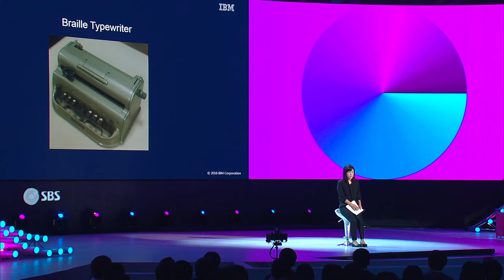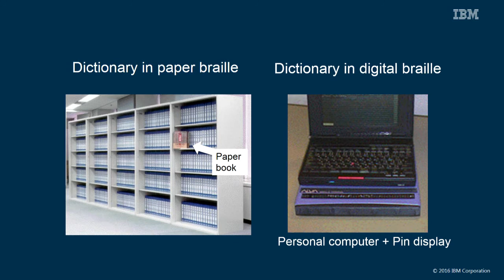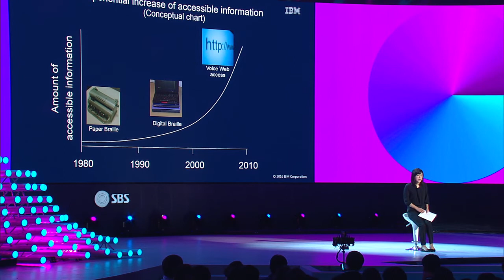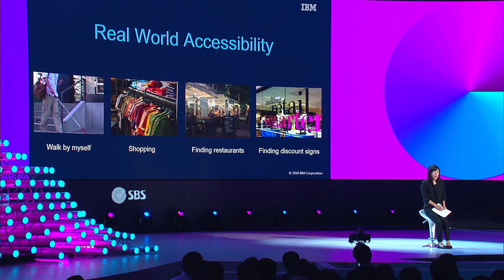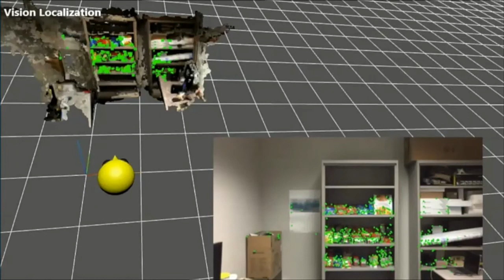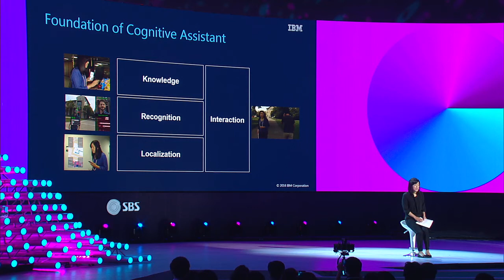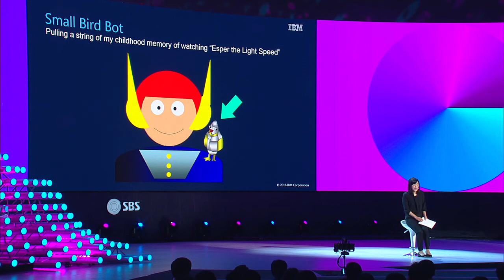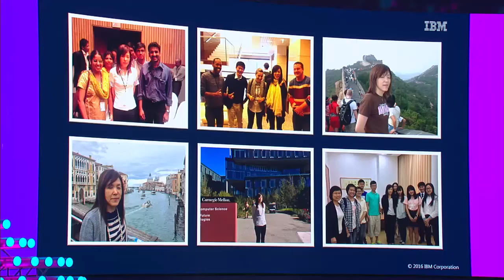[SDF2016] 제 스스로 세상을 볼 수 있게 해주세요 - 아사카와 치에코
*유튜브 한글 자막 제공
* Korean captions available

30년이 넘게 정보 접근성에 대한 연구를 해 온 아사카와 치에코의 다음 목표는 자신과 같은 시각장애인들이 스스로 세상을 볼 수 있게 하는 것이다. 혼자서도 옷을 고르고, 맛집을 찾아내고,  박물관을 둘러보고, 세계 곳곳에 있는 친구들을 만나러 다닐 수 있도록.

Let Me See the World - Chieko Asakawa, IBM
With 30+ years of information accessibility research under her belt, Chieko Asakawa now aims at real-world accessibility for the visually impaired like herself - so that she can buy clothes, find nice restaurants and knock on her friends' doors living overseas, by herself.